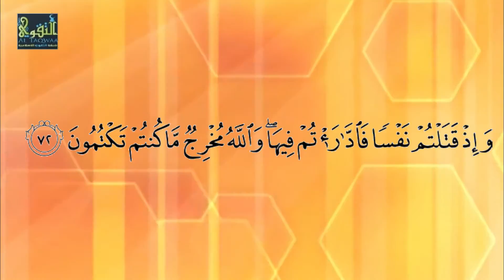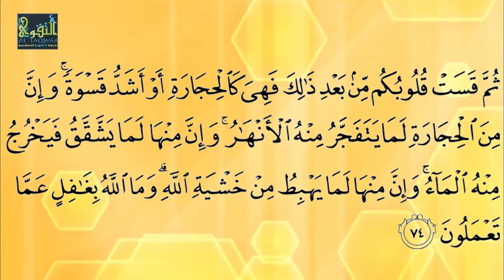Tafsiir Muraajaco Suratu Baqarah ᴴᴰ [ 60 - 74 ] ┇► Sh Dr. Cali M. Salah